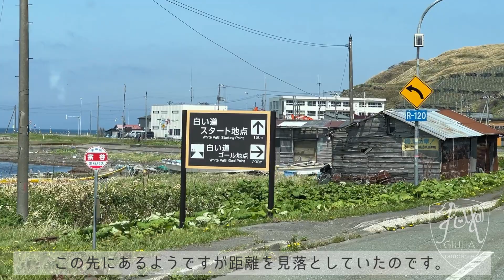キャンピングカーで北海道 [Vol.4白い道とウニ、防波堤ドーム] 名もなき道の絶景と食を求めて。FIAT Ducato、ADRIAで愛犬と旅をする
GWもあけた5月の後半。
北海道はようやく芽吹きの季節。

名もなき道の絶景と食を求めて。

愛犬イタグレのGIULIA（ジュリア）と車中泊8日、フェリー泊2日の旅に出ました。

Vol.4では手塩からノシャップ岬を経て白い道までをお送りします。